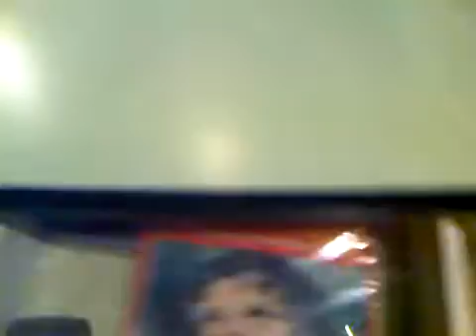Ozford science hall5